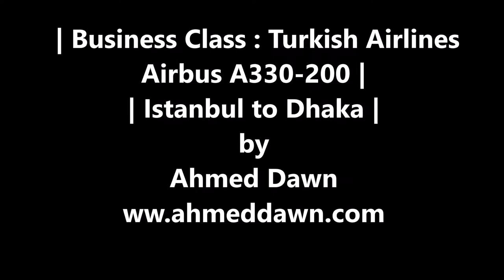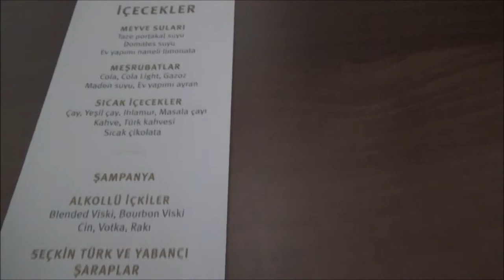Business Class Flight Review | Istanbul to Dhaka | Turkish Airlines | 27N17 Day 2C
On this segment of my Asia trip, I will be sharing with you my Istanbul to Dhaka (IST - DAC) business class trip. Turkish Airlines Airbus A330-200

There will be more videos coming up.